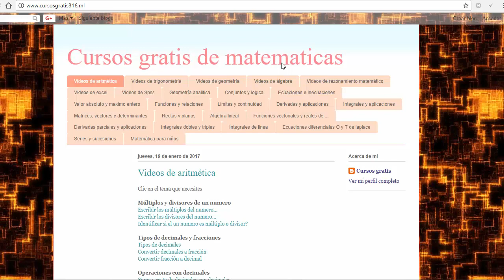Integral de (x+2)/(2x+2) nivel universidad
Integrales racionales
integral de una division de polinomios
integral de cociente de polinomios
integral de cociente de expresiones algebraicas
integral de funciones racionales
integral de funciones polinomicas racionales
integral de fracciones polinomicas
integral con division de polinomios
integrales de una division de polinomios
integrales de cociente de polinomios
integrales de cociente de expresiones algebraicas
integrales de funciones racionales
integrales de funciones polinomicas racionales
integrales de fracciones polinomicas
integrales de division de polinomios
integrales de funciones hiperbolicas